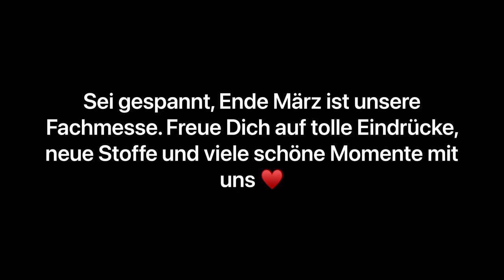handmade Jersey und Strickstoff nähen ohne Overlock ? Klar das geht !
Ihr habt keine Overlock und möchtet gern Euren Jersey/Strickstoff vernähen?
Wir zeigen Euch wie es geht!

Bevor es an die Verarbeitung der Stoffe geht, bügeln wir die Stoffe grundsätzlich mit der entsprechender Temperatureinstellung ab. Somit entfällt die Vorwäsche.
Nachdem Zuschnitt schnappt Ihr Euch ein Restchen und probiert Eure Stiche von der Nähmaschine nach Herzenslust aus.

Je nach Schnittanleitung befolgt Ihr die Anweisung, unser Video zeigt Dir, wie du mit Hilfe von Vliselinestreifen Deine Kanten sauber und ordentlich verarbeiten kannst.
Wir nutzen für Strickstoffe die G740 und für Jerseystoffe die H609

Bitte setzt für Jersey und Strick eine Jerseynadel in  eure Maschine .

Ganz viel Spaß beim Nähen und schaut doch mal bei uns im Geschäft oder im Onlineshop vorbei 👇

•Shoppe den Feinsteick von Hilco

•Shoppe das Bügeleisen

•Shoppe die  Gewebevliseline G740

•Shoppe die Jerseyvliseline H609

•Shoppe die Jerseynadeln